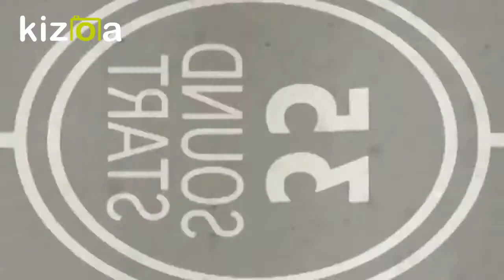Trailer for new channel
Trailer for new channel_تريلر القناة الجديدة
انتظرو فلوجات فى كل مدن تركيا وغير
وفيديوهات عن المنحة التركية